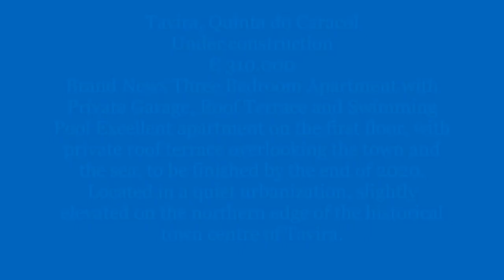For Sale ACPS10457 3 Bedroom Apartment with private roof terrace and garage under construction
Tavira, Quinta do Caracol
Under construction
€ 310.000
Brand New Three Bedroom Apartment with Private Garage, Roof Terrace and Swimming Pool Excellent apartment on the first floor, with private roof terrace overlooking the town and the sea, to be finished by the end of 2020. Located in a quiet urbanization, slightly elevated on the northern edge of the historical town centre of Tavira, within a short walk in the historical town of Tavira.
Rua Doutor José Dias Sancho,
nº 134, Rés do Chão, Frente
8150-142
Sao Bras de Alportel
Office Co-Ordinates: 37° 9'8.91"N  7°52'54.08"W